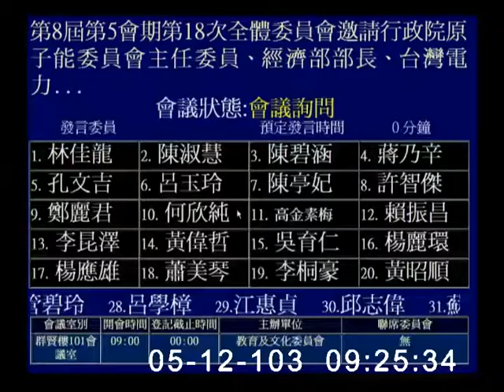2014-05-12 第8屆第5會期第18次全體委員會邀請行政院原子能委員會主任委員、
會議簡介: 第8屆第5會期第18次全體委員會邀請行政院原子能委員會主任委員、經濟部部長、台灣電力公司董事長列席報告「一、從興建中核電廠停工封存或轉型之國外案例，其封存期間之維護工作細目、人力配置及經費支出，或轉型其它用途或發電方式之成本效益，檢視台電龍門電廠之安檢工作細目、人力配置與經費支出，及銜接封存之維護工作、人力配置及經費評估。二、核廢料中、長程處置計畫之評估規劃與作業銜接：露天乾式貯存場與室內乾式貯存場之可行性與國際案例比較、安全性、預計進程、成本效益評估分析。三、核能事故緊急應變區內各級學校、研究及文化單位緊急應變計畫：避難、疏散、救援、醫療等任務編組及資源配置。」，並備質詢。

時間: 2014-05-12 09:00